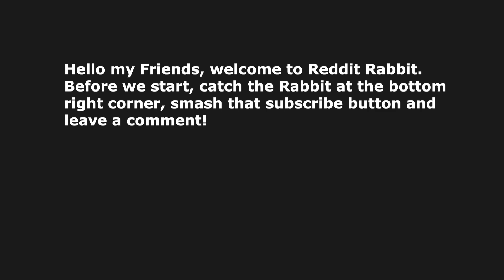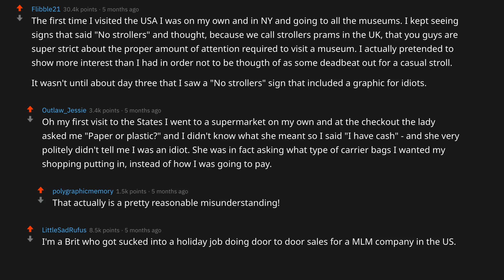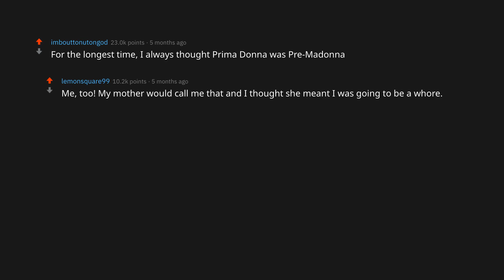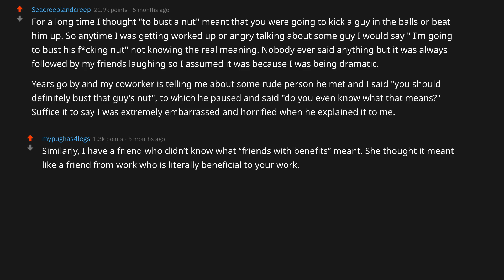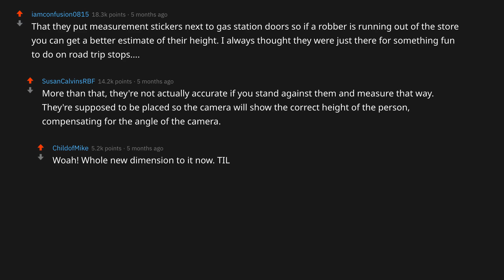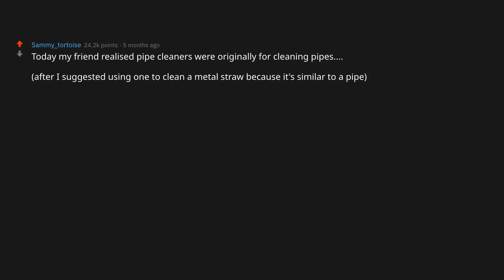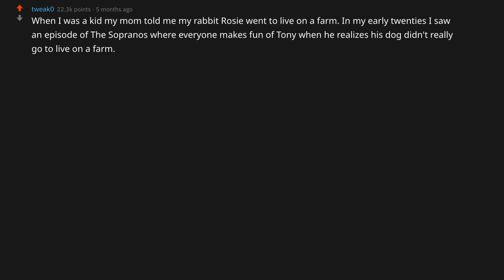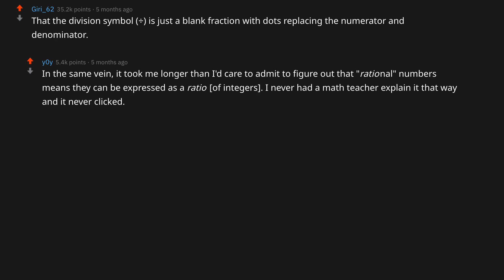🐰💡 What really obvious thing have you only just realised?⭐⭐⭐reddit stories⭐⭐⭐r/AskReddit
What really obvious thing have you only just realised?

Do you have one? Sure, everybody has :) Tell your own story in the comment section below!

⭐⭐⭐SOURCE⭐⭐⭐
Subreddit: r/AskReddit

r/AskReddit
r/todailearned
r/Justrolledintotheshop
r/Showerthoughts
r/AskAnAmerican